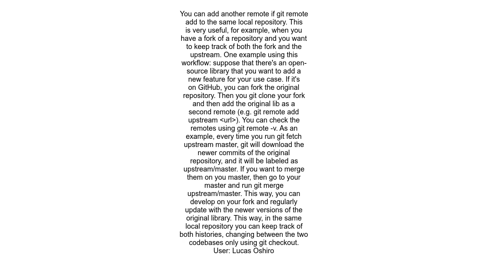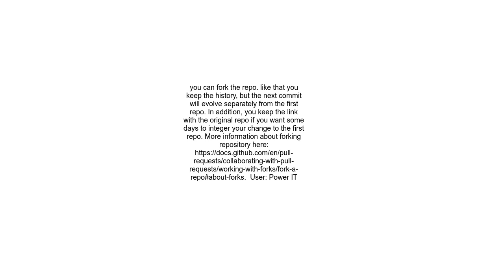How to duplicate Git repo but with different name and history